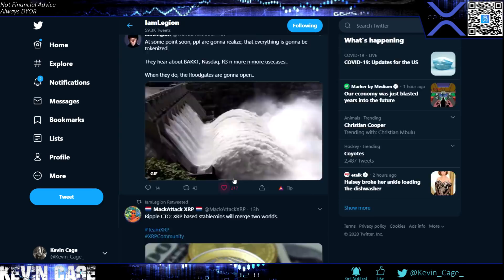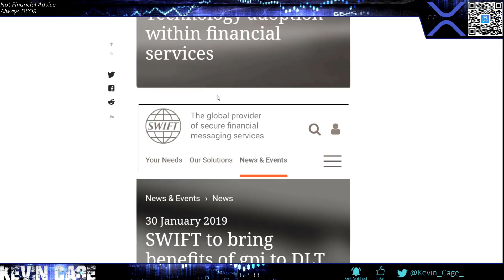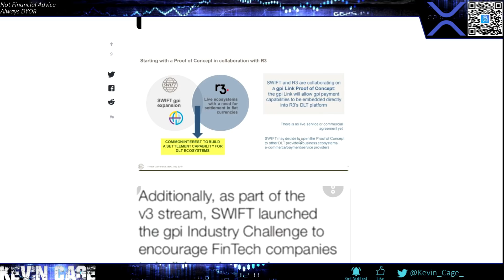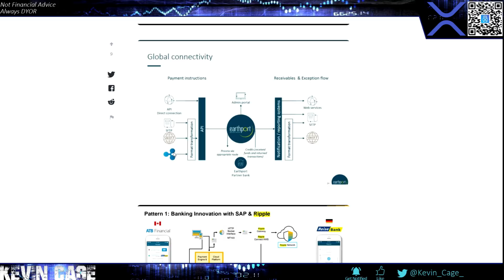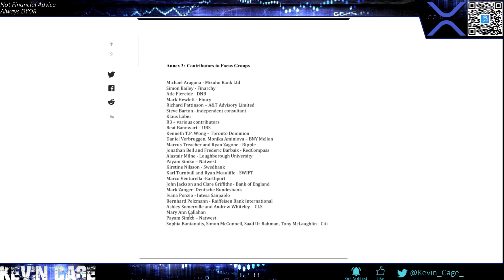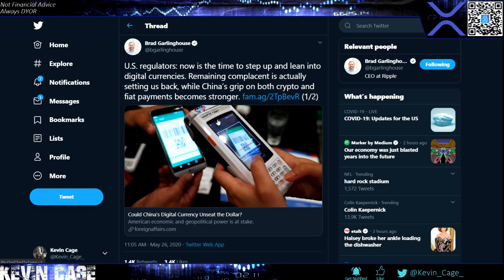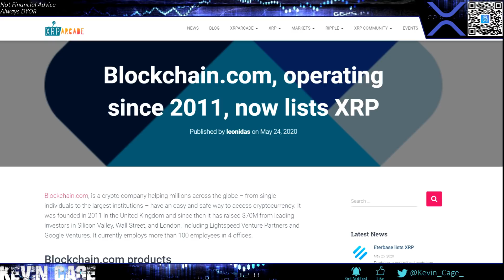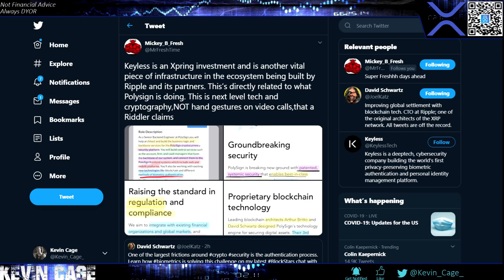Ripple/XRP News: MUCH MORE THAN Just International Payments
Follow Legion’s Blog & Read His Others!

I use the Brave Browser instead of Chrome/Safari since I can BLOCK ADS & get paid in crypto doing so. Try it out

Create a Bitrue Account - Most XRP Trading Pairs in the World! Best for Swing Trades. Get Sign-up Package at once. Open the package you will have a chance to win 60,000 XRP! Moreover, inviting friends will get commission rebate up to 50%!

Random Tags (Please Ignore): cryptocurrency bestcrypto investing bitcoin ripplexrp xrp ripple xrpnews ripplenews priceprediction crypto cardano endofyear altcoin eth ethereum BTC R3 Billion Trillion trading investing KevinCage Digital Asset Investor prediction price Tezos XTZ LINK Chainlink DeFi Decentralized Finance #2020